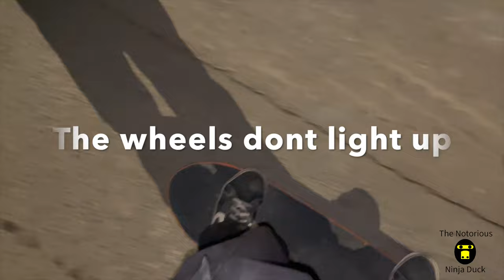Land Yhatz Rally Cat Vs Wish Wheels